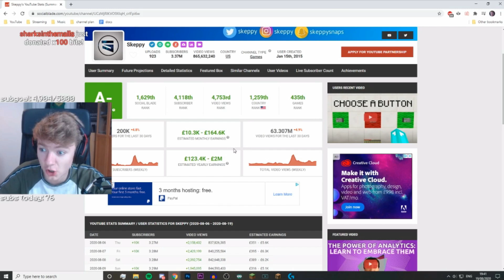TommyInnit and Wilbur Soot being BEST FRIENDS for 6 MINUTES!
TommyInnit WilburSoot TommyInnitWilburSootCouples Dream SMP Official is a participant in the Amazon Services LLC Associates Program, an affiliate advertising program designed to provide a means for sites to earn advertising fees by advertising and linking to Amazon.com.